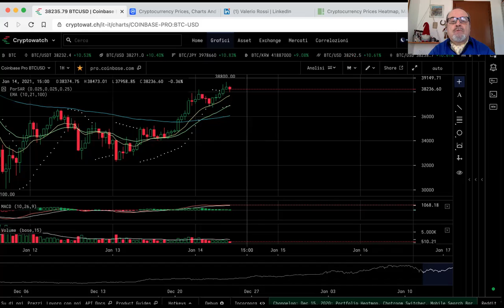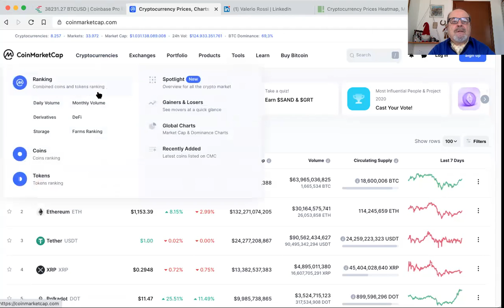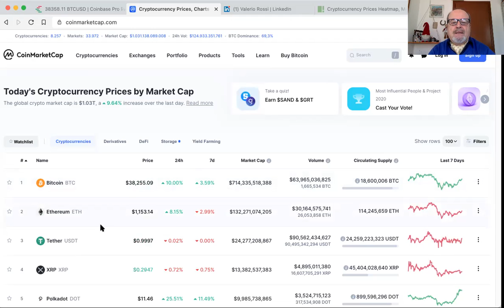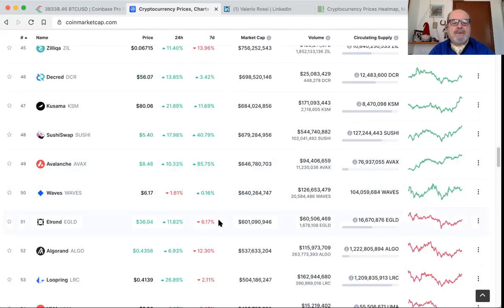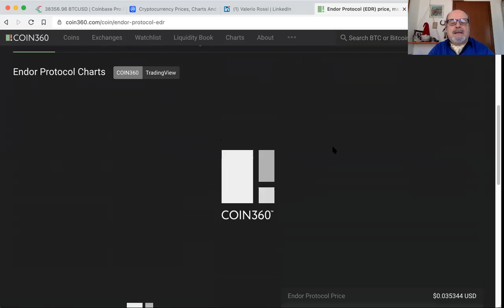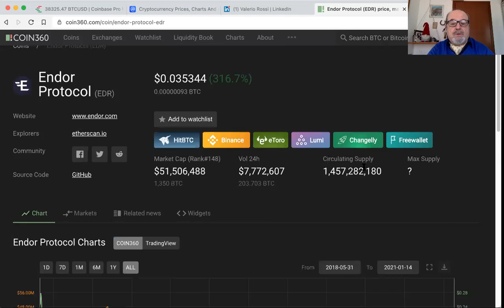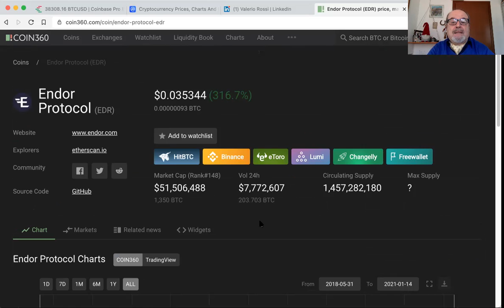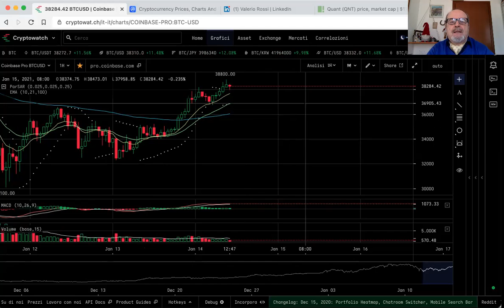Analisi del mercato crypto dell&apos;14 gennaio 2021 alle ore 10:42.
Analisi del mercato crypto che all'inizio settimana con una partenza negativa presuppone un ampio recupero. Una approfondimento senza imbarazzo di un mondo che sta cambiando rapidamente e che pone quesiti, prospettive e opportunità.
Una analisi attenta dei principali indicatori del mercato di riferimento e una scoperta di cryptovalute minore con grandi sorprese!